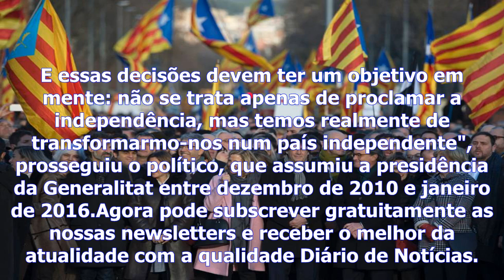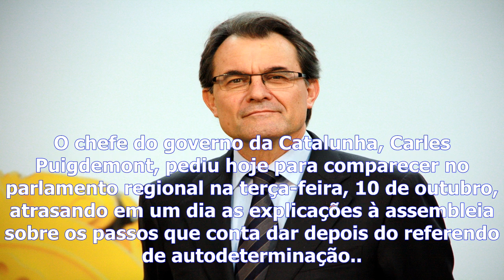Artur mas - ex-líder catalão artur mas diz que região não está pronta para a independência